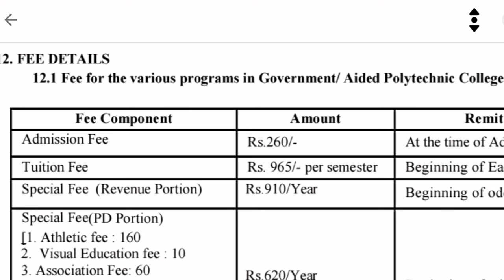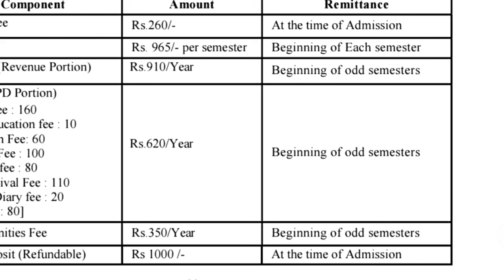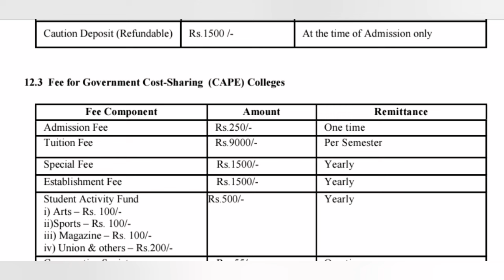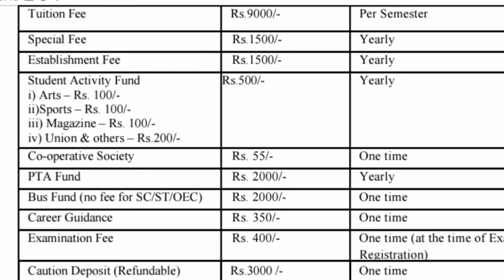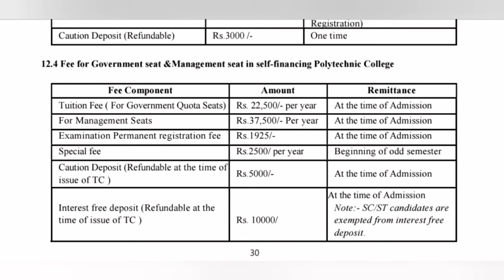Polytechnic Colleges and Fees Details In Malayalam | Polytechnic Admission Details 2024 In Kerala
2th